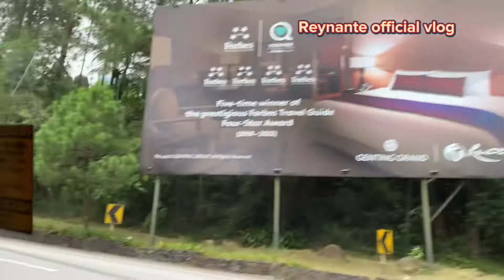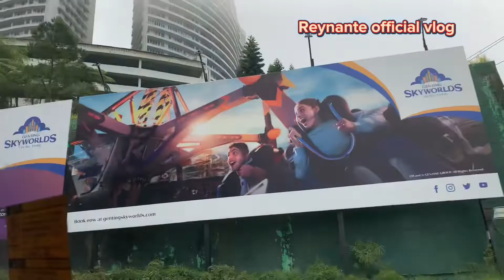Malaysia Roadtrip/Paakyat ng bundok/Part 3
Roadrtip to malaysia/pasyal pasyal sa kabundukon(@reynanteofficialvlog)